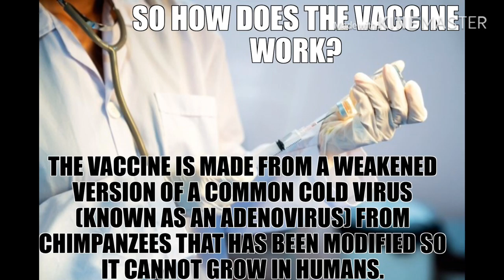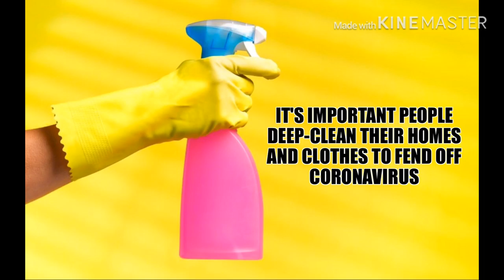Corona virus vaccine||How far are we from the coronavirus vaccine?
Corona virus vaccine.how far are we from corona virus vaccine.race in the battalion of corona virus vaccine.when we will have one corona virus vaccine.camparison of us uk and China battle for corona virus vaccine.